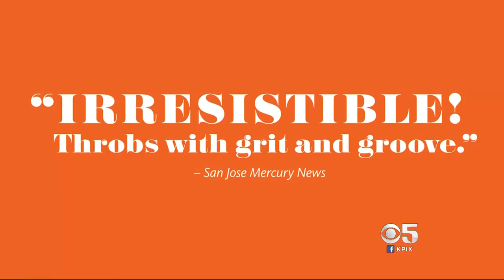Ain't Too Proud To Beg - The Life And Times Of The Temptations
Derrick Baskin and Jeremy Pope, stars of Ain't Too Proud to Beg talk to Bay Sunday's Kenny Choi about their roles in this brilliant play about the legendary Temptations.